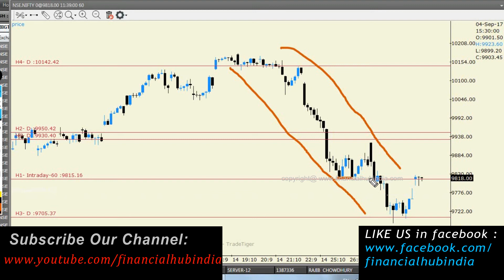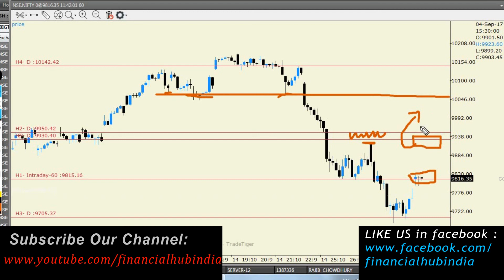Nifty index Price Action Technical analysis - 29.09.2017 ( Indian Share Market )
Price Action Technical Analysis of spot nifty index chart in indian share market